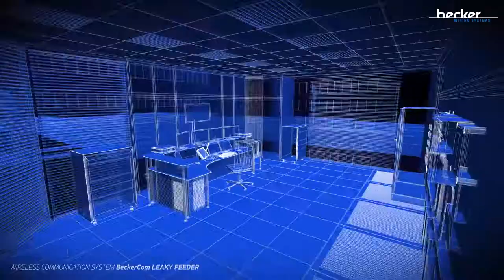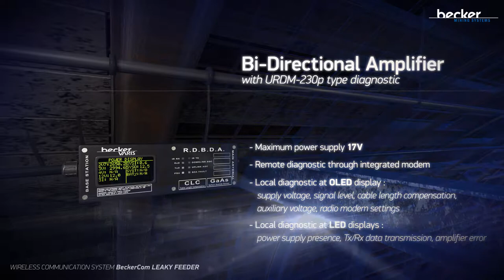smartcom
smartcom Leaky Feeder